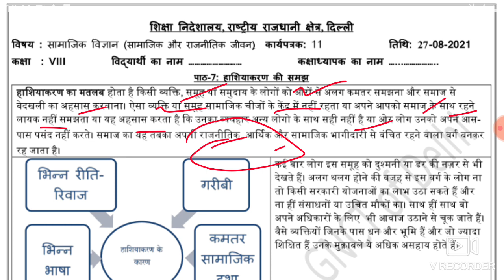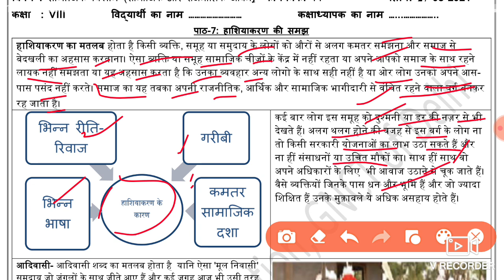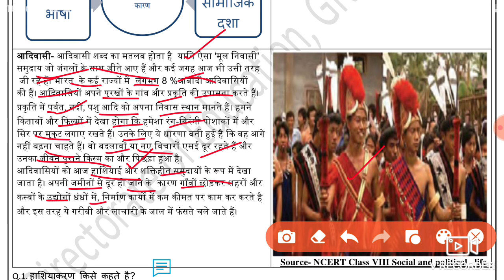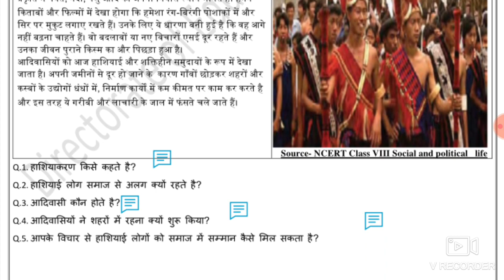Social Science Worksheet 11 Class 8 (27/8/21) Hindi Medium/Worksheet 11 Sst Class 8/Worksheet 11 Sst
Social Science Worksheet 11 Class 8(27/8/2021) hindi Medium, Worksheet 11 Sst Class 8 ,Worksheet 11 Sst ,

worksheet 11 ,
 worksheet 11,
27 August worksheet 11 hindi medium,
27 August class 8 Worksheet,
27 August sst worksheet 11,
Today worksheet 11 hindi medium,
doe worksheet hindi medium,

work sheetsst 11 class 8 hindi medium,

8 class Sst worksheet 11,
 worksheet 11 hindi medium,
doe worksheet hindi medium 11,
 today worksheet Social science ,

🤗🤗🤗Thanku🤗🤗🤗